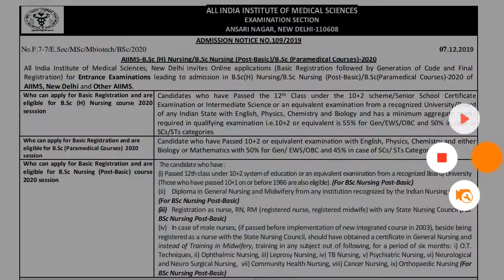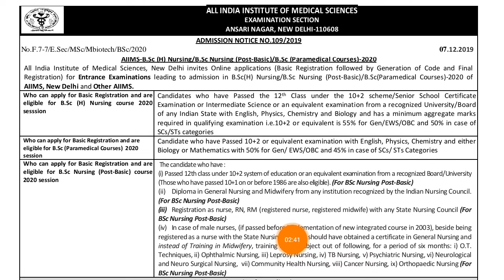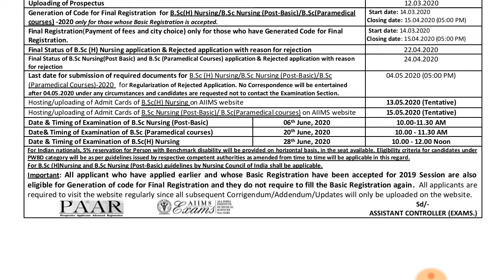AIIMS BSC NURSING ENTRANCE EXAM 2020,Aiims bsc nursing 2020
hello dear friends is video mein maine aapko bataya Hai Ki Aiims 2020 ka BSc nursing ke liye interest exam online application prarambh ho chuka hai start ho chuka hai jo 12 December Se Lekar 16 January 2020 tak chalega friends is video Ke Niche discription per main link Diya hun is link per aap click Karenge to aap Sara detail aapko mil Jaega ismein important links bhej diya Hua Hai Jahan se aap apna notification sath mein syllabus aur Anya mahatvpurn Jankari prapt kar sakte hain to is syllabus aur sab Madhyam ko janne ke liye niche Jo Diya gayak link hai use per Jarur click Karen aur visit Karen Agar Pasand aata hai to use subscribe bhi kar de aur niche comment bhi Karen thank you for watching have a good day dear friends.